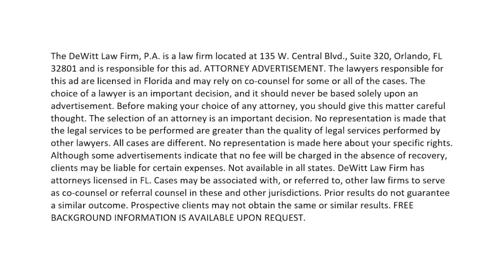JUST ASK MOE: Can bike insurance help if I'm in an accident?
Attorney Moe DeWitt explains how uninsured motorist coverage may be a better than bike insurance.

Attorney Moe DeWitt is a personal injury attorney with the DeWitt Law Firm, who has recovered millions for his clients. As an advocate for the injured, he has fought insurance companies and large corporations to get his clients the compensation they deserve.